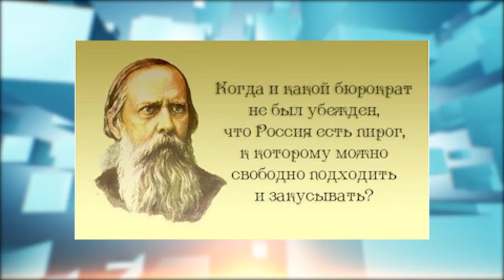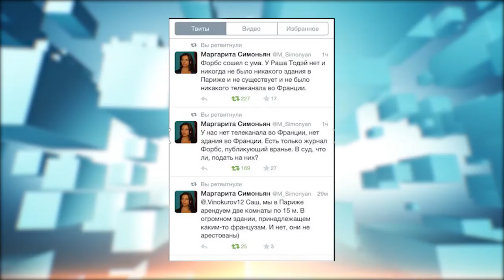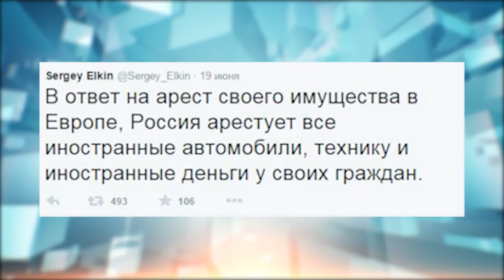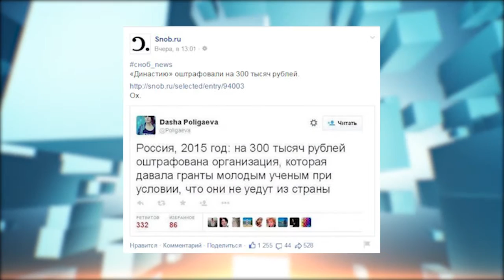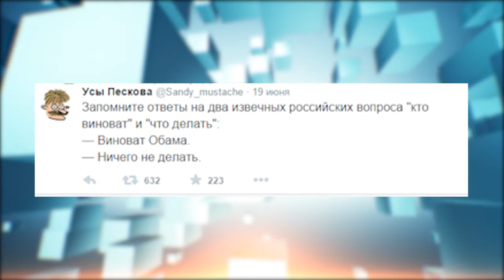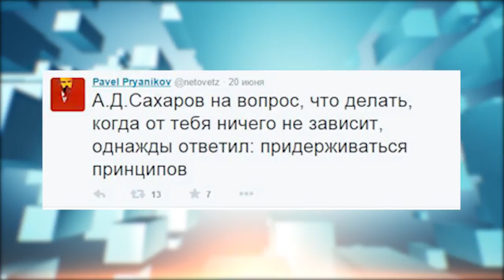Re: post (24.06.2015)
На фоне последних законодательных ударов по IT-отрасли с экспертами программы Владимиром Старковым и Евгением Хорохориным анализируем спектр взаимоотношений государства и интернета в нашей стране.